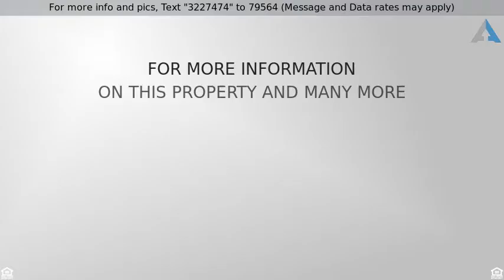Priced at $599,000 - 9 Lyndeboro Street, Boston, MA 02129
Single Family Row House in Charlestown!

At this price why settle for a condo when you can have your own single family! Located on a quiet lantern lined street, this row house style abode will not last! It offers 2 bedrooms with a walk-in closet for each. If you prefer, one would make the perfect nursery or home office. The first floor living room and kitchen boast 9' ceilings and endless possibilities to customize and make this space your own. French doors in the kitchen will lead you to your own private outdoor oasis, seldom found in the city! This area includes a rear deck and fenced in yard with new stamped concrete patio. The walk out basement could easily be finished to provide additional living area. Fully insulated exterior with new HardiPlank siding. Close access to I-93, Assembly Row, and Sullivan Square. Per Seller's request all offers, if any, to be submitted by 2:00PM on Tuesday September 20th.